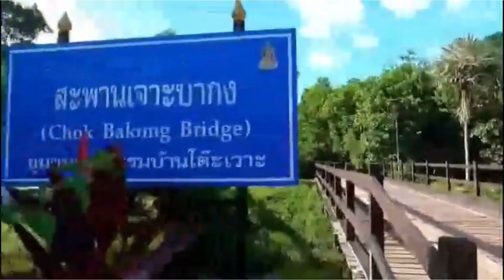พระราชกรณียกิจ ในหลวงรัชกาลที่9 ตำนานสะพานไม้เจาะบากง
พระราชกรณียกิจ ในหลวงรัชกาลที่9
ตำนานสะพานไม้เจาะบากง  ที่หลายๆคนคุ้นเคยเห็นภาพและไม่เคยทราบ  เป็นภาพพระราชกรณียกิจนี้  ว่าอยู่ที่ใด

ร่วมสนับสนุนให้ช่องปั้นสาระ(punsara)
เป็นกำลังใจในการ ผลิต สื่อ สร้างสรรค์ทางประวัติศาสตร์ ด้วยการกดติดตาม กด like
ของช่องที่ลิ้งค์ด้ทนลทาง👇👇